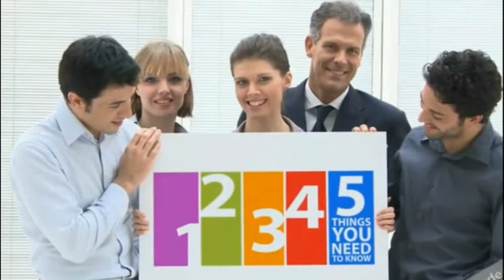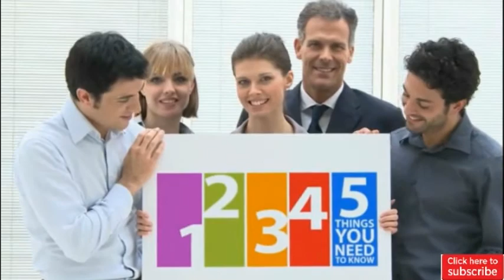Canadians among thousands sending cards for 9 year old Jacob’s ‘last Christmas’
All Jacob Thompson wanted for Christmas was for people to send him cards. The nine-year-old has terminal cancer and is celebrating his favourite holiday early. Thousands of supporters—including Canadians—are making his wish come true.